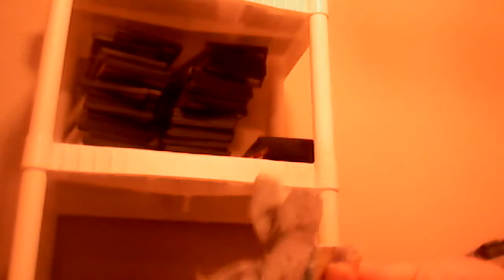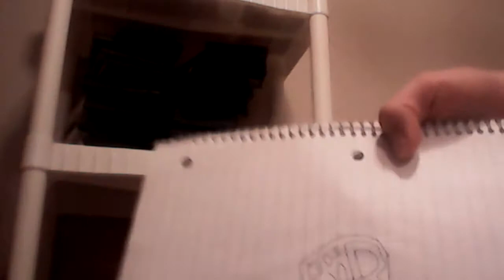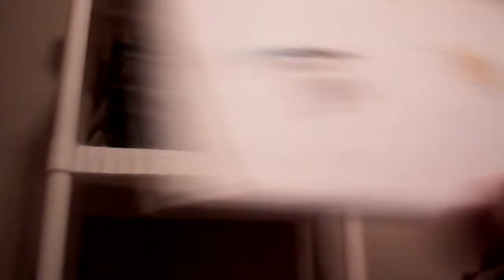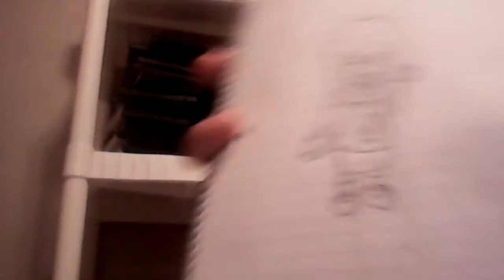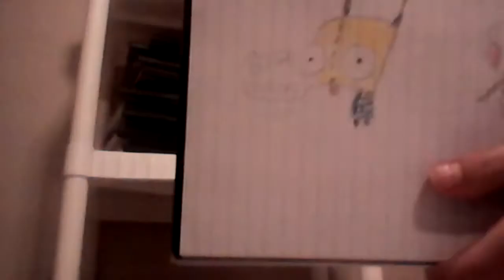Sketch book tour #3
It's part three of my sketch book tour come and see some fan art